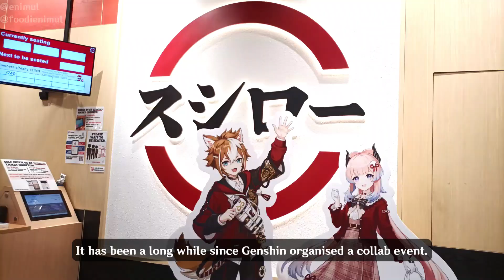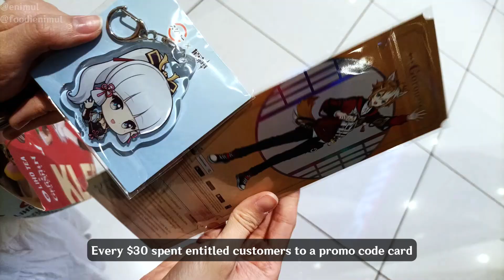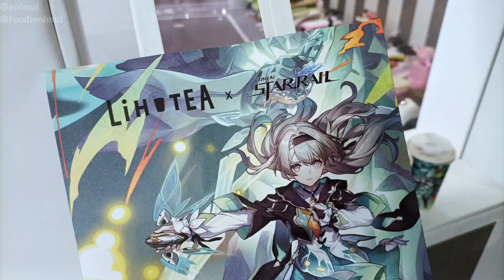Genshin Impact × Sushiro & Honkai Star Rail × LiHo Events in Singapore